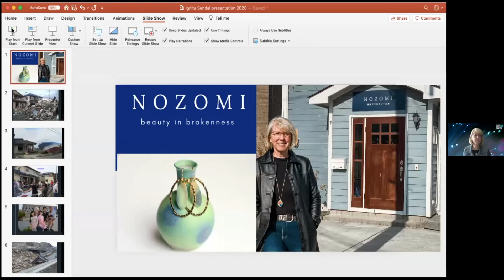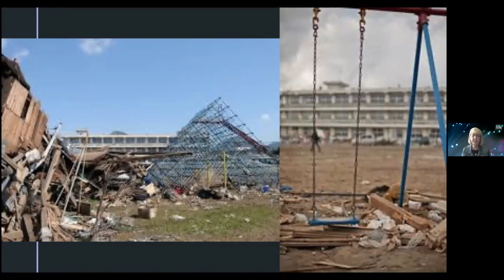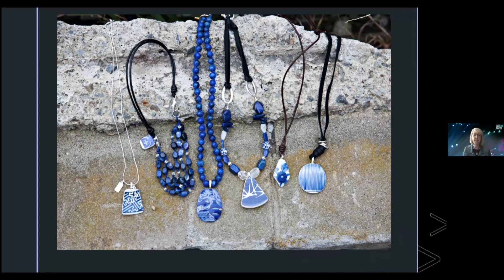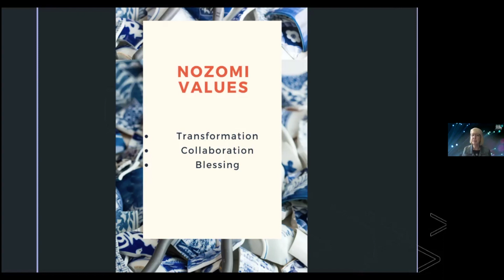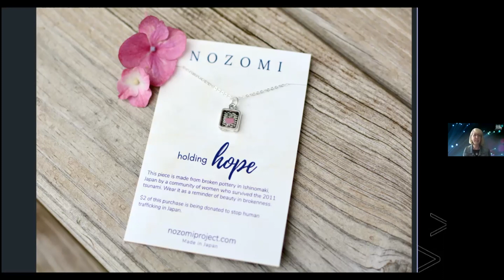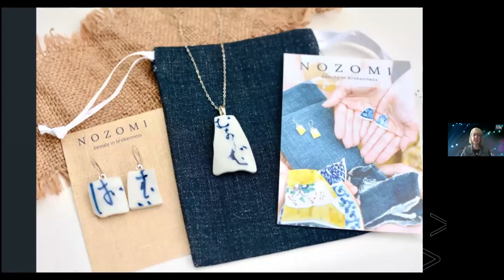ISC 2020: Beauty in Brokenness with Sue Plumb Takamoto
Delivered at IGNITE Sendai 2020, Sue Plumb Takamoto, Director of the Nozomi Project, discusses her time in Japan and the events the great East Japan Disaster that led her and her husband to start Nozomi Project--a social entrepreneurial enterprise, employing and empowering the local women of Ishinomaki, through up-cycling broken pottery. Come hear the story of how this small outfit has made a big impact in the Tohoku region of Japan, and how foreigners and Japanese can work together to create "beauty from brokenness".;